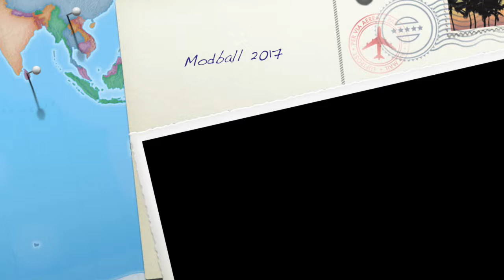Modball 2017 with my mad Kitty Red - [trailer]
This trailer was also posted on my Instagram (@tanyaroars) page. The footage I collected throughout this awesome adventure still needs to be put together for a longer video though. If only time is on my hand... ;) But I am working on it!

The experience was awesome, driving my mad Kitty together with all the supercars out there. Driven by great and very nice peepz ;)

Speed & Love,
MsKitty ;)

Rockstar (feat. 21 Savage) by Post Malone